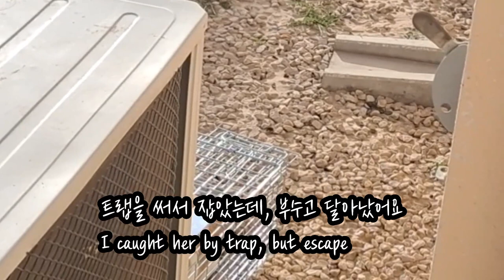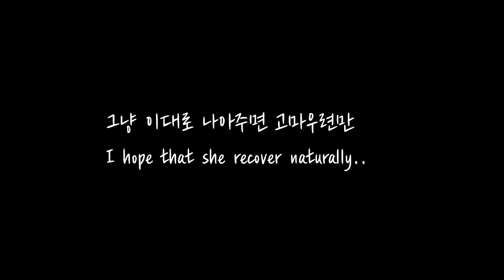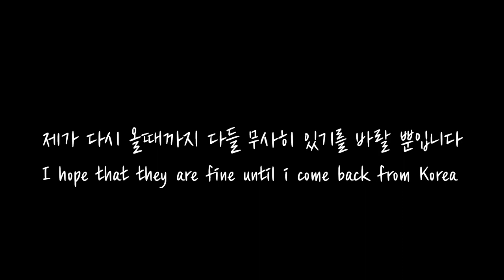사우디 ep22] 바이러스 집단감염된 길냥이 가족들, 5일뒤 지금은 어찌되었을까요?